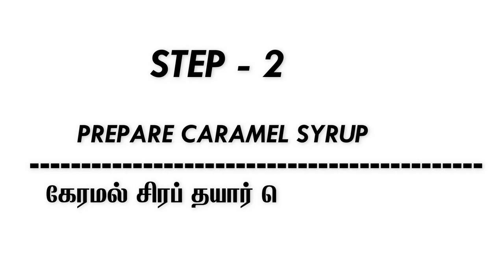ஜில் ஜில் ஜிகர்தண்டா | jigarthanda drink | jigardhanda recipe | summer special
Jigarthanda is a cold beverage that is famous in the South Indian city of Madurai in Tamil Nadu.There are some ingredients that are required to prepare jigarthanda.

1.  ALMOND PISIN - 5g
2.  SUGAR - 1 cup + 1tbsp
3. MILK - 1.5 litre
4. NANNARI SYRUP - 5 tbsp
5. UNSWEETENED KHOYA - 200 g
6. FRESH CREAM - 200 ml

Badam pisin – badam pisin is also known as katira gond in hindi. In english its known as tragacanth. Its also known as almond gum. In ayurvedic shops you can easily get katira gond.

Nannari syrup - you can get ready made nannari syrup in shops or online or make the syrup at home. You can also use rose syrup instead of nannari syrup. Though the Authentic madurai jigarthanda uses nannari syrup.

In this video I shown step by step method of preparing jigarthanda

STEP : 1 - SOAK ALMOND PISIN
STEP : 2 - PREPARE CARAMEL SYRUP
STEP : 3 - REDUCE MILK
STEP : 4 - PREPARE JIGARTHANDA ICE CREAM
STEP : 5 - ASSEMBLE AND SERVE CHILLED JIGARTHANDA